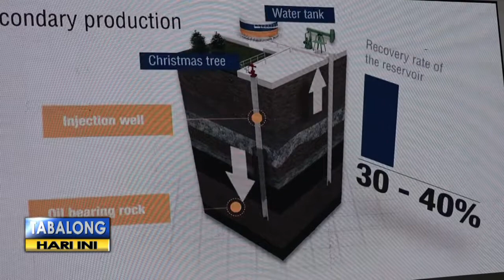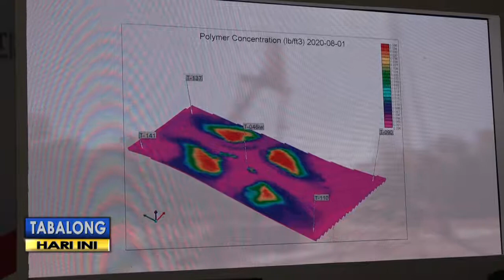PT Pertamina Luncurkan Tanjung Polymer Field Trial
PT Pertamina Ep Asset 5 Tabalong, meluncurkan program Tanjung Polymer Field Trial, pada Kamis 20 Desember.
Penerapan program tersebut dinilai dapat menambah produksi Minyak tabalong, yang saat ini hanya 2.100 barel perhari menjadi 25 ribu barel perhari pada tahun 2034.